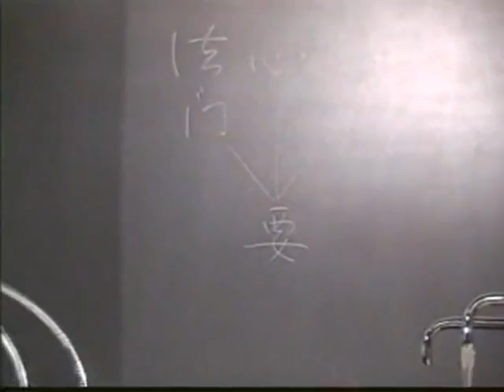佛說阿彌陀經要解 (53) 粵語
1993.6 啟講於 美國聖荷西迪安那大學